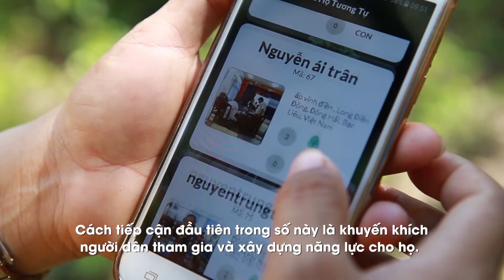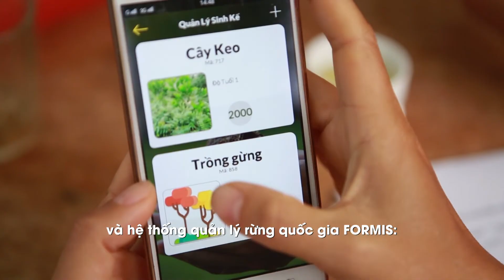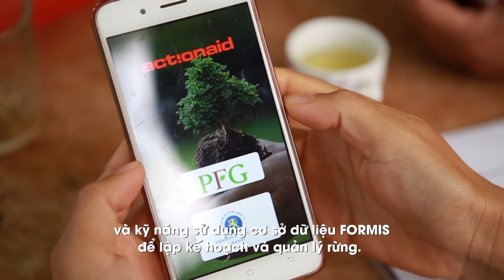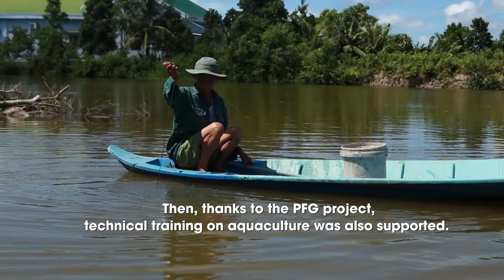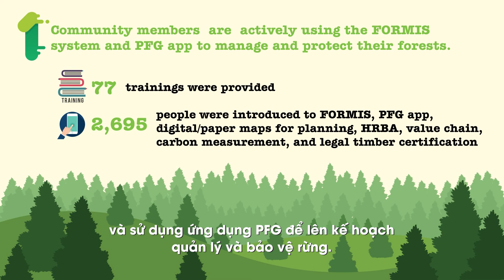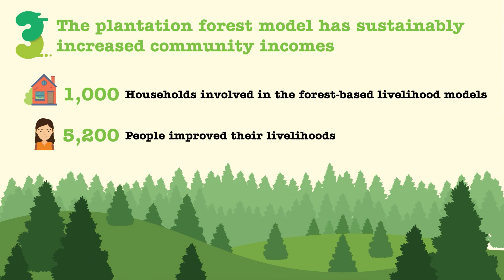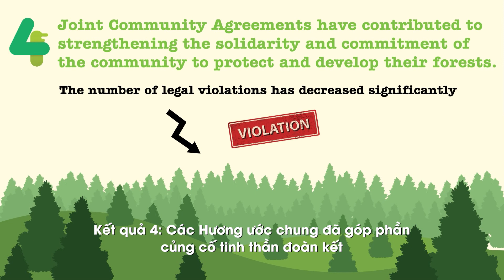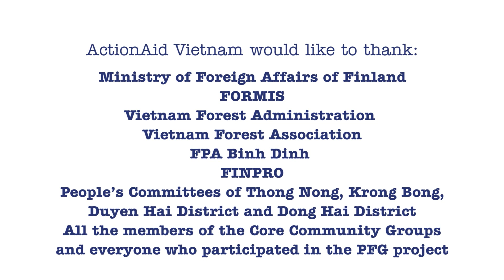Journey of Smiles | PFG Project | ActionAid Vietnam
The project People’s Participation in Forest Governance and Poverty Alleviation in Vietnam aimed to create an open and interactive space for people from grassroots communities to participate in the national forest management information system – FORMIS. It supported people to deepen connections with their forests, improve the way their forests are governed and contribute to poverty alleviation in Vietnam.

It was implemented from 2014 to 2018 in four locations: Thong Nong District, Cao Bang Province, Krong Bong District, Dak Lak Province, Duyen Hai District, Tra Vinh Province and Dong Hai District, Bac Lieu Province. The project was implemented by ActionAid Vietnam, with the support of the Ministry of Foreign Affairs of Finland, in cooperation with key technical partners, including the FORMIS project, Vietnam Forest Administration, Vietnam Forest Association – VIFORA, FPA Binh Dinh and FINPRO.

Dự án Khuyến khích người dân tham gia quản trị rừng và giảm nghèo ở Việt Nam nhằm tạo ra một không gian mở và có tính tương tác cho những người từ cộng đồng cơ sở tham gia vào hệ thống thông tin quản lý rừng cấp quốc gia - FORMIS.

Dự án được thực hiện từ năm 2014 đến năm 2018 tại bốn địa điểm: huyện Thông Nông, tỉnh Cao Bằng; huyện Krông Bông, tỉnh Đắk Lắk; huyện Duyên Hải, tỉnh Trà Vinh và huyện Đông Hải, tỉnh Bạc Liêu. Dự án được thực hiện bởi ActionAid Việt Nam, với sự hỗ trợ của Bộ Ngoại giao Phần Lan, phối hợp với các đối tác kỹ thuật quan trọng, bao gồm dự án FORMIS, Cục Lâm nghiệp Việt Nam, Hiệp hội Lâm nghiệp Việt Nam - VIFORA, FPA Bình Định và FINPRO.